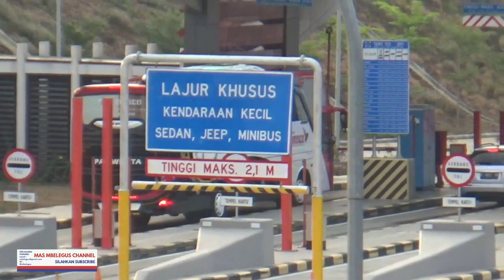Bus Bus Keren Antri Di Gerbang Tol Kali Kangkung - HUNTING BUS DI MINGGU SORE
Banyak sekali bus yang sangat keren baik dari Madura, Jawa Timur dan Jawa Tengah yang melewati tol Batang Semarang dan memasuki gerbang tol Kali Kangkung Semarang.